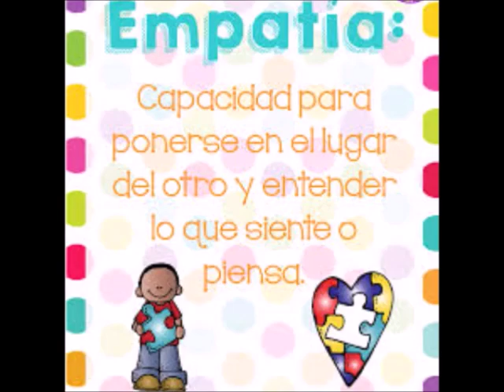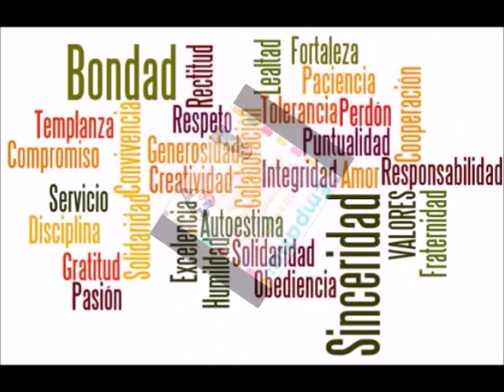CATÁLOGOS AVON C8. MÉXICO 2020